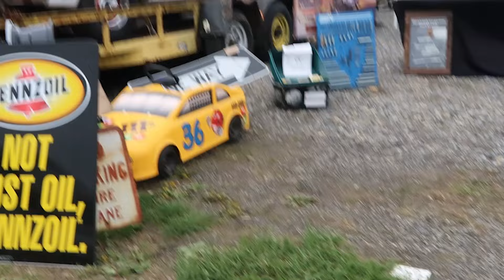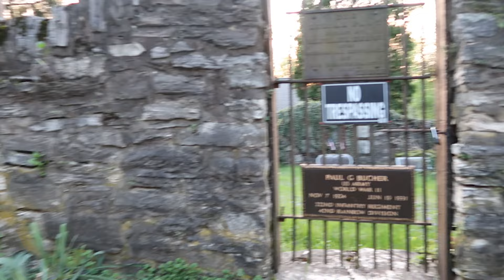Day 2 Spring Carlisle Events || Wild Goose Encounter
Let's go experience day 2 at Spring Carlisle Events! We meet up with Logan Camp, see 2 of my dream cars and have an interesting run in with some geese!